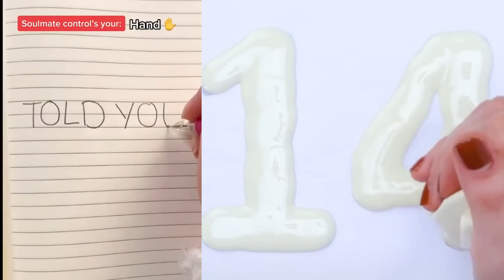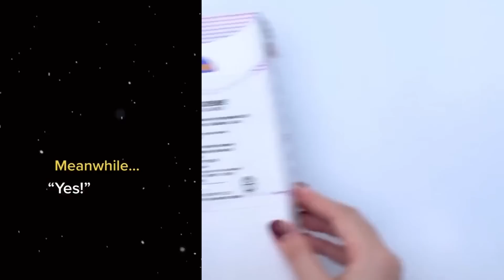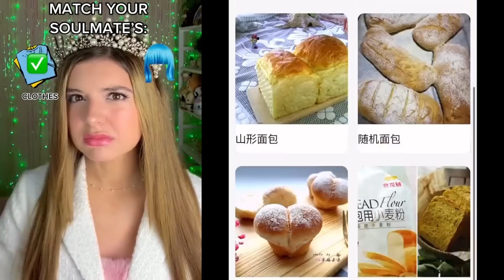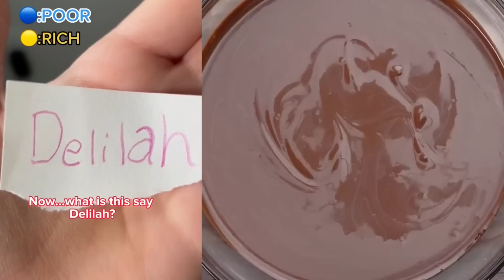3 HOUR Cake Storytime 🍰 Brianna Mizura TikTok POV | @Briannamizura Text To Speech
3 HOUR Cake Storytime 🍰 Brianna Mizura TikTok POV |  @Briannamizura Text To Speech

 Brianna Mizura 3 Hour